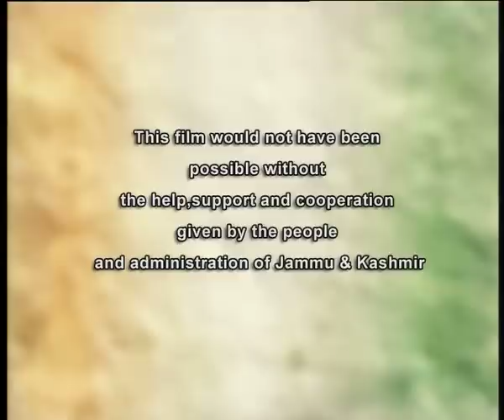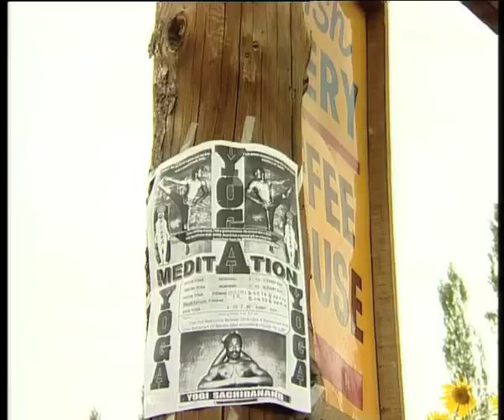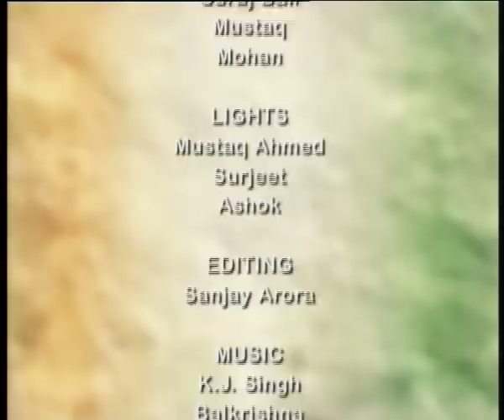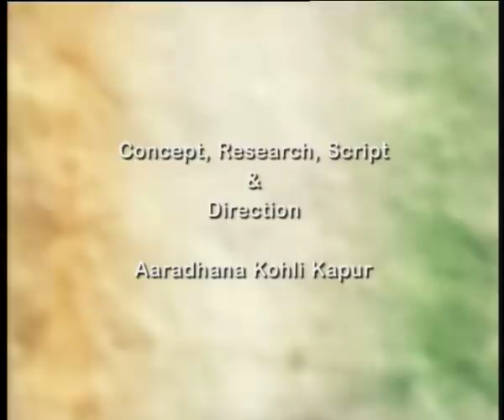Integral India: Leh - A Cosmopolitan Haven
Part of the series called 'Integral India' that explores the different facets of Kashmir, 'Leh -A Cosmopolitan Haven' traces the genesis of Leh as a land of true cosmopolitan culture. Lying on the main trade routes across the mighty Himalayas, Leh has historically been a space where cultures have come and mixed. This ability to bring together a variety of cultures and histories continue till date with a vast medley of cultures and their influences coexisting side by side in Leh.